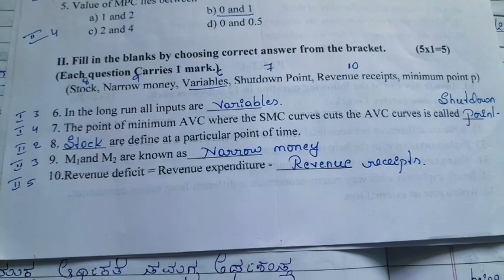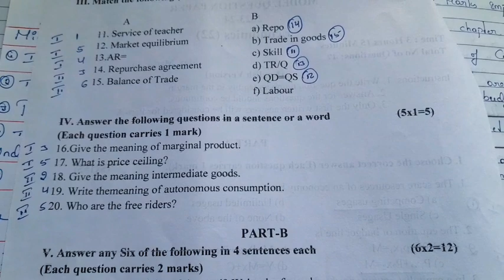2nd PUC ECONOMICS model question paper with ANSWERS 🔥 2024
2nd PUC ECONOMICS
2024
ANNUAL EXAM GUARANTEE QUESTIONS
model question paper ANALYSIS AND IMPORTANT INFORMATION

2024
MODEL QUESTION PAPER
WITH ANSWERS

2nd PUC ECONOMICS
section A
multiple choice questions and answers 🔥